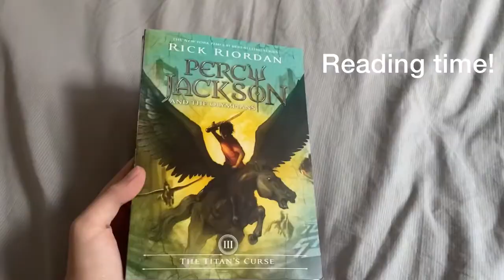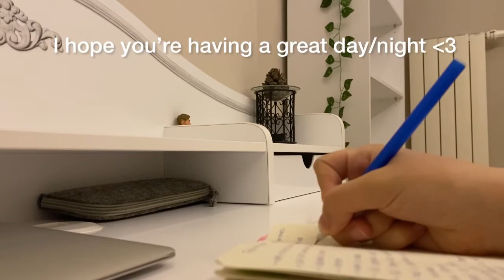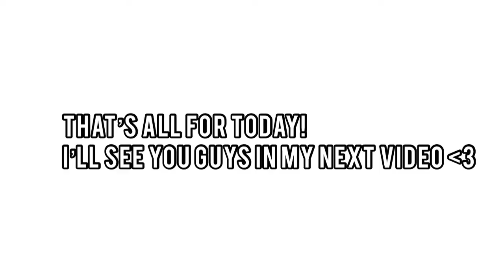PRODUCTIVE ✨SUMMER✨DAY IN MY LIFE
Hey guys!
This is a (hopefully) productive summer day in my life :)
Comment any video idea you want to see